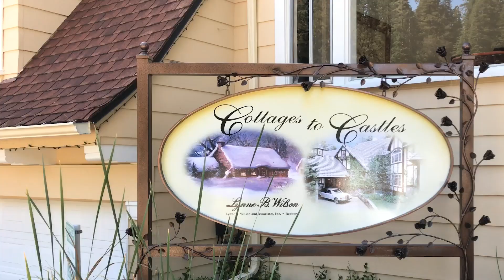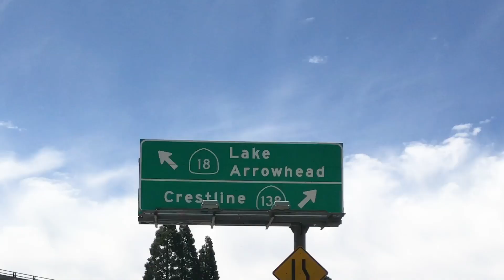2023 LynneBWilson Promo Video 1.3